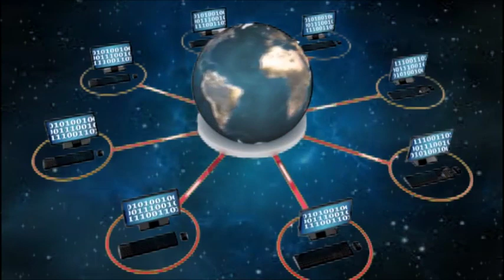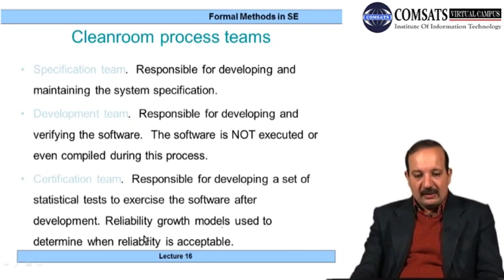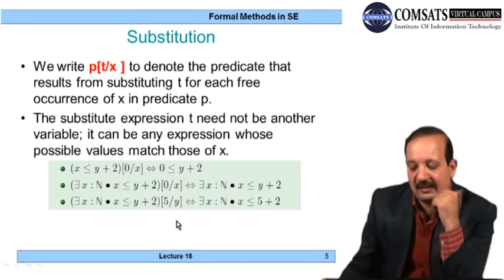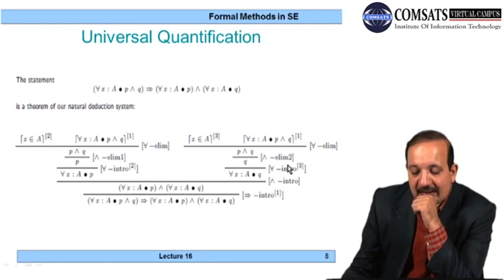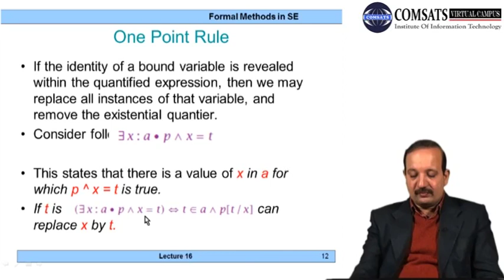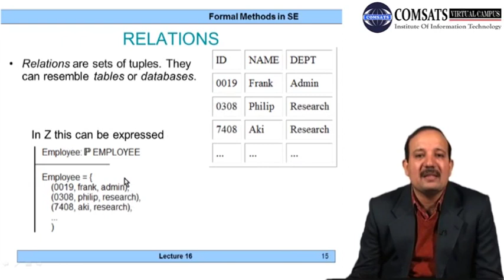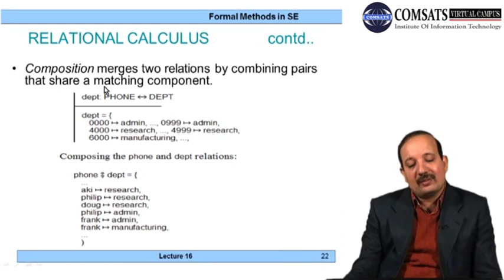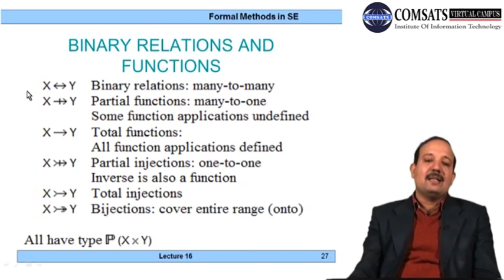Cleanroom process|Formal Methods in Software Engineering in Hindi Urdu CSE304 LECTURE 16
Cleanroom process|Formal Methods in Software Engineering in Hindi Urdu
unified process model in software engineering,formal methods pdf,z notation example formal methods, you can download form following website